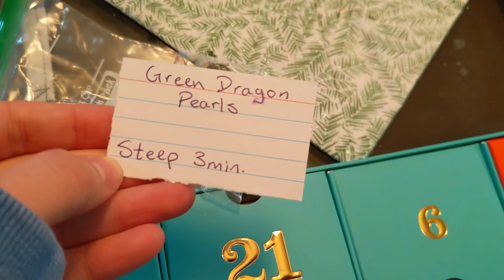Vlogmas 2020 - Day 14 || Knitting Club! ||NovelTea Knitting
Hello all, welcome to Vlogtobermas! It's Vlogmas, but posted in October! I filmed Vlogmas in 2020, but never managed to get the time to edit it, so I'll be editing/uploading in October 2021 instead. Because why not!

Day 14 is doing not fun stuff (like grocery shopping) so that I can do fun stuff later (like knitting club)!